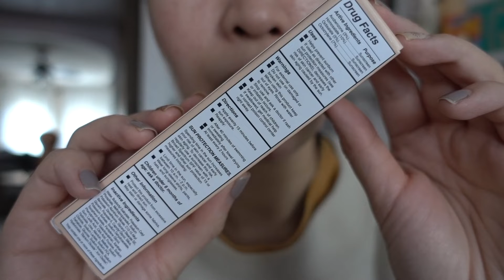reviewMORPHE tineted moisturizer/elf flawless foundation&HDconcealer/rimmel 25HRfoundation&concelaer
高清无死角怼脸[粉底实测]Vol.21北美药妆品牌 MORPHE有色润肤霜/elf完美粉底液&遮瑕/RIMMEL 新旧2款25小时粉底液&遮瑕 瑕疵皮干皮痘印毛孔
[Foundation review] Vol.21 MORPHE glowstunner hydrating tineted moisturizer/elf flawless finish foundation&HD lifting concealer/rimmel lasting finish 25hr foundation&concelaer

有红血丝/痘痘/痘印/毛孔粗大/瑕疵皮干皮的宝贝们看过来哈~~~❤️❤️❤️
如果你有感兴趣的产品可以在评论区给我留言,一定安排~~~❤️❤️❤️

视频时光机:
00:48 MORPHE: glowstunner hydrating tineted moisturizer有色润肤霜(light glow 2)
01:58 elf: flawless finish foundation完美粉底液(alabaster)
02:50 rimmel: lasting finish 25hr foundation粉底液(旧版100 ivory/新版50 fair porcelain)
04:40 elf: hd lifting concealer遮瑕(fair/light)
05:15 rimmel: lasting finish 25hr concealer遮瑕 (100 fair)